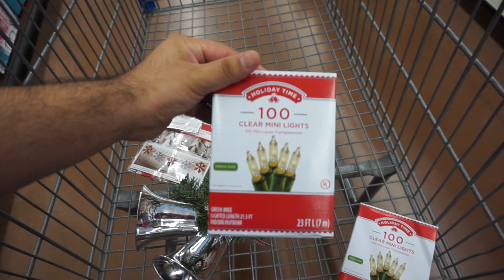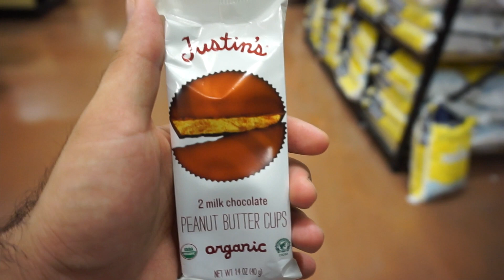HOLIDAY CLASSROOM DECOR SHOPPING | Dollar Store & Thrift Store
After a teacher had is classroom evaluated the only constructive criticism he go was that his room needed to be decorated. So with a budget in mind he headed off to the dollar store to buy holiday school supply decorations to cheaply and creatively decorate his classroom. But things take a turn when the dollar tree doesn't have the kind of decorations he was looking to haul so he also explores walgreens, walmart, a thrift store(Goodwil), & a grocery store in order to haul what he is looking for. Come shooping with him on this how to find cheap ornaments, wreaths, & garland. Plus a really special flower gift surprise from a husband to his wife in honor of his old high school sweetheart tradition. See you tomorrow on our daily family vlog. Happy Holidays!